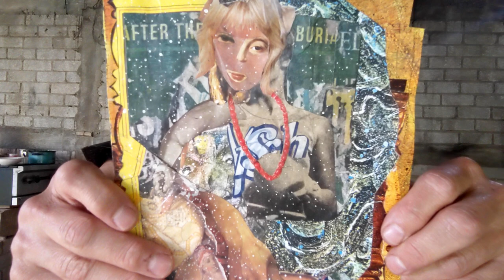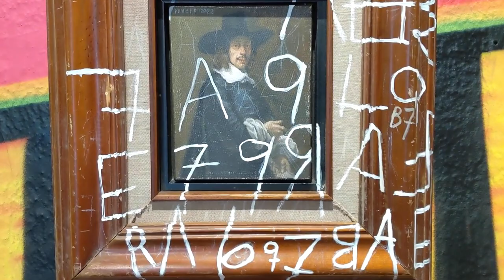SUMMER in OAXACA (La Guelaguetza celebrating art and culture)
SUMMER in OAXACA
(La Guelaguetza celebrating art and culture)

My first summer in Oaxaca, I got to experience Guelaguetza, the celebration of Oaxaca art and culture. When you looking for what to do in Oaxaca, a visit to la Guelaguetza in the Oaxaca summer is a great plan. My videos are about living a creative life, and how we can approach personal growth and creativity.

VERANO en OAXACA
(La Guelaguetza celebrando el arte y la cultura)

(vlog 85 / 2 september 2022)

En mi primer verano en Oaxaca, pude experimentar la Guelaguetza, la celebración del arte y la cultura de Oaxaca. Cuando buscas qué hacer en Oaxaca, una visita a la Guelaguetza en el verano oaxaqueño es un gran plan. Mis videos tratan sobre cómo vivir una vida creativa y cómo podemos abordar el crecimiento personal y la creatividad.

My name is Randall Garrett. I am a performance artist, author, and creative mentor based in Oaxaca City and Dallas.

Filmed in Oaxaca City, Mexico